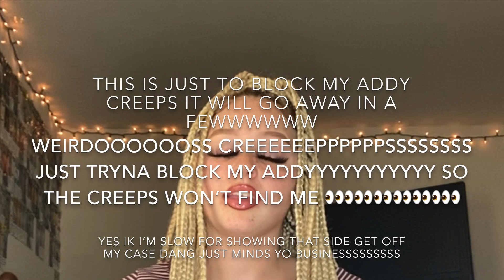450$ Worth Of Fashion Nova Try On Haul!!!!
All items I have will be listed below:
Flirting Satin Mini Dress - Red Large
Kora Lace Jumpsuit - Taupe Large
Weekends In Venice Lace Bodysuit - Lavender Medium
Cheap Thriller High Rise Jeans - Blue 9
Chains To Tame Hoodie - Black Large
Rock & Roll The Vintage Top - Black Medium
Good Vibes Cargo Jogger - Olive Large
Ultimate Decision Bodysuit - Black Large
Favorite X 1 Pair Pack Pasties - Black OS
Alter Ego High Waisted Jeans - Dark Denim 9
Sparkle Bright Rhinestone Teddy - Black OS
Lexi Mock Neck Bodysuit - Neon Yellow Medium
Aroma Chain Belt - Gold OS
Satin Me Crazy High Waist Joggers - Black Large (I forgot to show you all these, but they are very cute & pictures will be up on my instagram soon!)